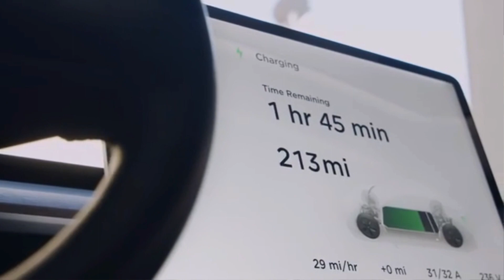How to Maximize Range in your Tesla Model Y in winter drive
How to Maximize Range in your Tesla Model 3/Y in winter drive. Pre heating the car and overcharging for long range.